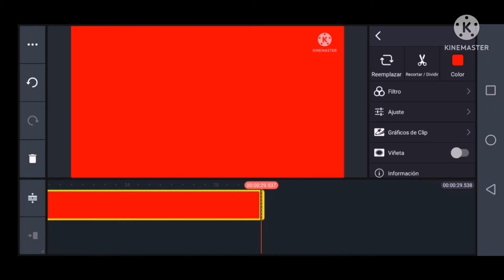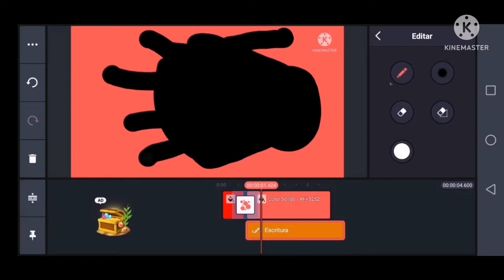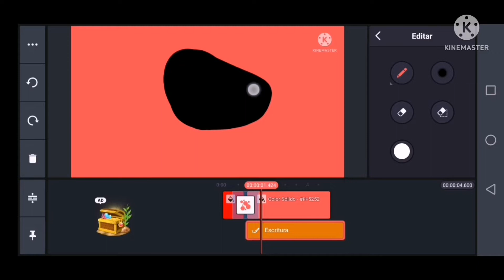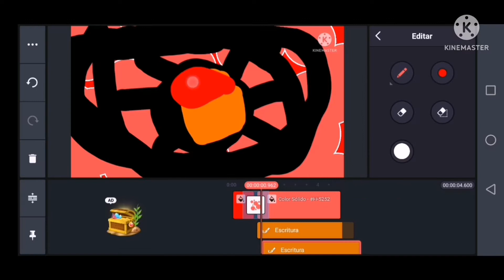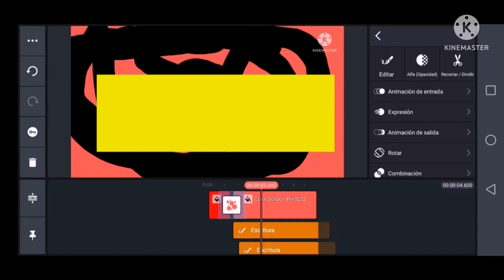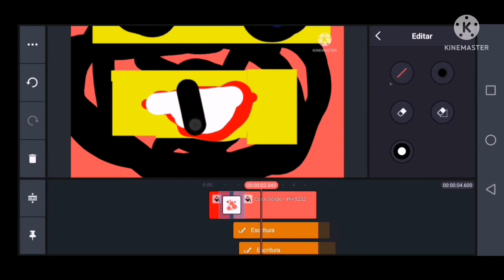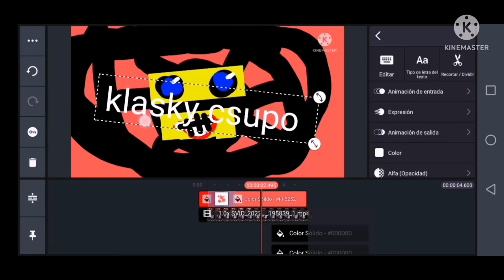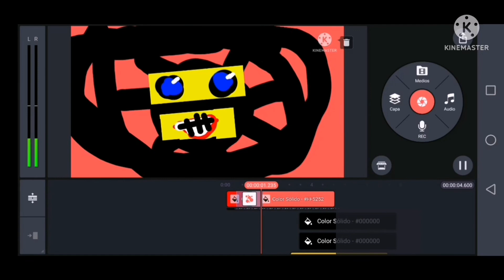klasky csupo nightmares Speedrun Be Like: (My Versión)